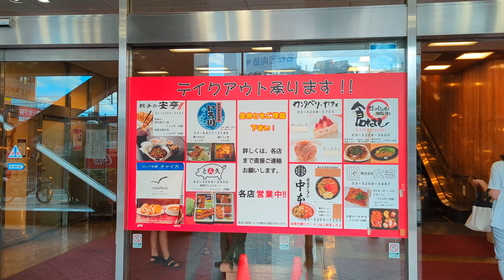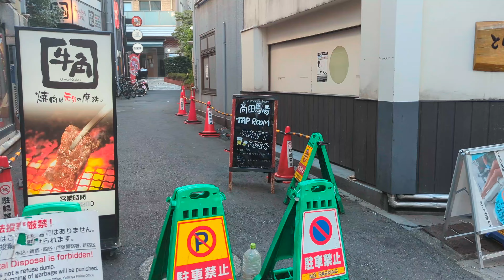【高田馬場で昭和探し：酷暑の中でダラダラ散歩🫠💦】Walking Around Retro Takadanobaba（2023.8月中旬 Slow Tokyo Walk #132)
高田馬場で降りたのは何十年ぶり。

昭和を探して歩くつもりが、余りの暑さで、
駅前をウロウロするくらいで終わってしまいました。

でも、高田馬場は駅前に、沢山昭和な風景が残っていて面白かったです。

高田馬場、荻窪店があります。
平日はお好み焼きとドリンクで1080円のランチがあるようです。
(グーグルマップより)
私が行った日は土曜日でしたので、確認できず…。

今年の夏は例年以上にキツイ💦…みなさま、どうぞお気を付けください。